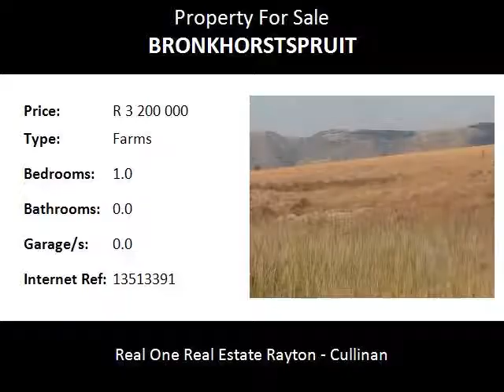1.0 Bedroom Farms For Sale in Bronkhorstspruit, Bronkhorstspruit, South Africa for ZAR R 3 200 000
Bedrooms: 1.0
Bathrooms: 0.0
Garages: 0.0
Price: R 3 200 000

Property Description:

The VIEW, is out of this world, and not many opportunities like this, comes around too often.

This 150ha game farm, which is divided into two camps, divided by a gravel public road, and can accommodate grass and leaf grazers. The farm is game fenced, and situated about 35 km North of Bronkhorstspruit.

The farm is “Off the grid “, but Eskom is close by. There is a small house, with solar power and two “hunters” huts with communal kitchen. Water is obtained from two solar driven bore holes, with a zink dam supplying a drinking crib.

 The following game is included in the price;
• 2 Red Hartbees
• 4 Eland
• 6 Waterbuck
• 10 Zebras
• 38 Blue wildebees
• 16 Blesbokke
• 16 Impala
• 5 Kudu
• 2 Nyalas
There are No Land claims.